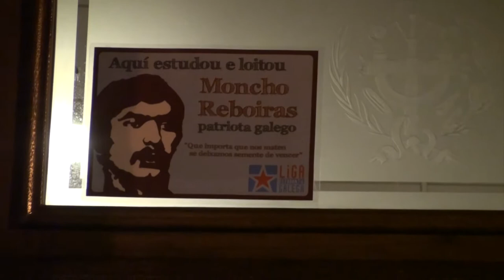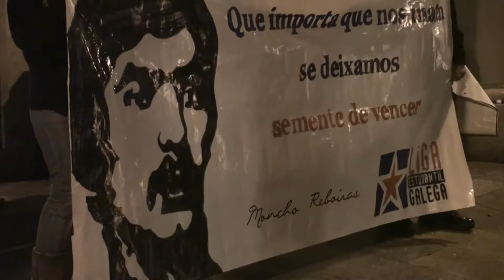O estudantado conmemora o nacemento de Reboiras diante do centro onde estudaba (Vigo 17/01/13)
A Liga Estudantil Galega quixo homenaxear a Moncho Reboiras no día en que se conmemora o seu nacemento, e para iso escolleu a entrada da escola de Peritos, en Vigo, centro no cal estudou o militante nacionalista asasinado en 1975 pola policía franquista. A actividade de hoxe foi o colofón a tres días de debates sobre a organización do estudantado galego nos anos 70 e a propia figura de Reboiras co importante papel que representou no agromar do nacionalismo popular galego.